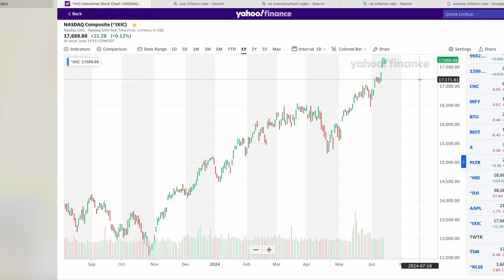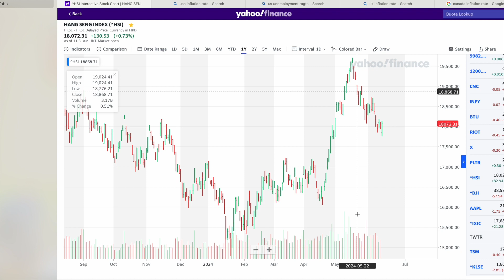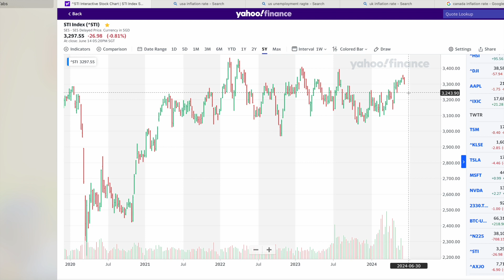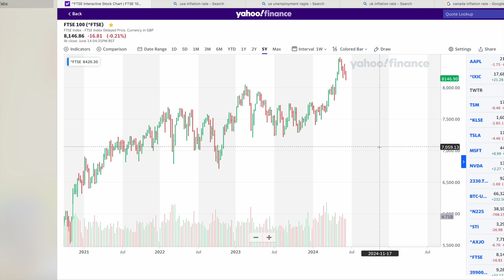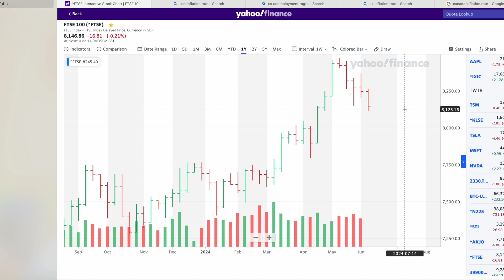六至九月美國及其他各大城市 股市走勢預測.「穗輝投資日記」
「穗輝投資日記」 只會分析未來股市走勢,
已經過去的就交由其他財經報紙網站分析.